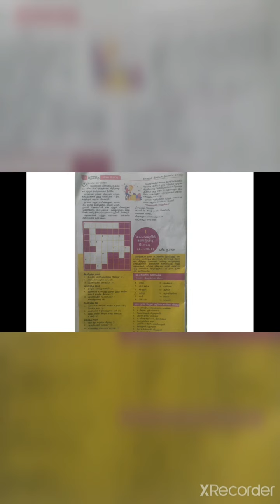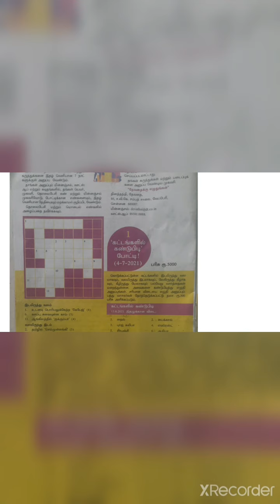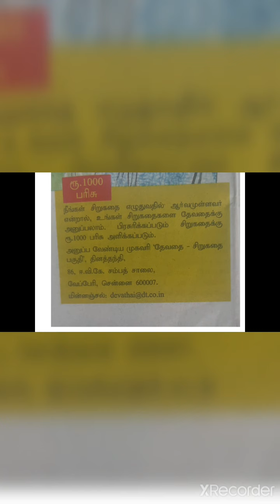Partime Jobs for Students 🙂🙂🙂